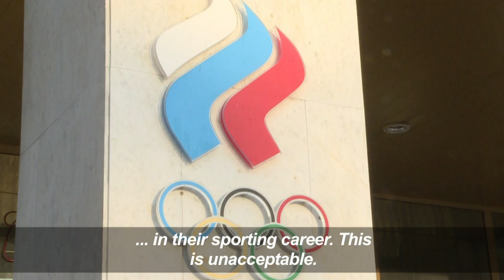Oly-2018/Doping: Russia worries about the fate of its athletes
The list of Russian athletes excluded from the Pyeongchang Olympics (9-25 February) for doping won't be released before the end of the month but names are already starting to drop, reviving calls to boycott the two weeks of competition. Though clean competitors have been allowed to participate under a neutral flag, Russia's Biathlon Federation has called on the IOC to have "clear and valid" reasons for the bans.